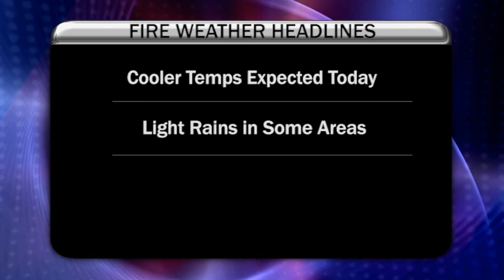September 18, 2014 - The Fire Situation Report